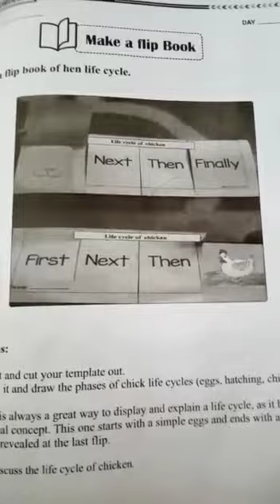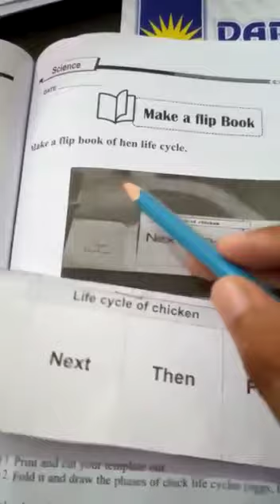Science |Class 3|Activity |Lecture 19 | 10July20